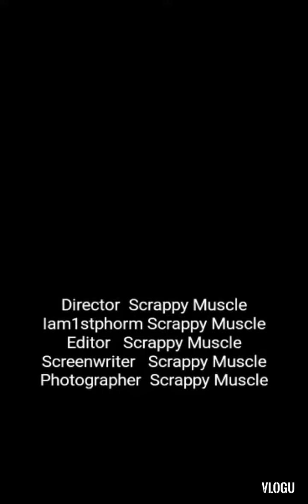1stphorm made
We all have monsters in our closet and in life day today.

It's about how you deal and Conquer those monsters.

And know that the heavenly father takes care of that.

Through his son our Lord and Savior Jesus Christ.

Be the true warrior he's made you to be.